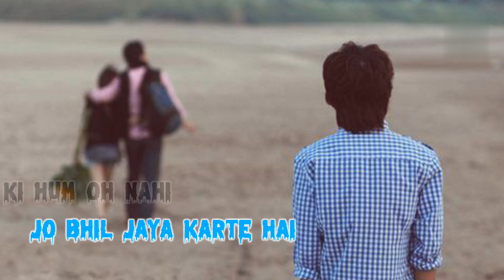Aapke_Pyar_😈Ne_hame_heart_🥀broken_status___🥀new_whatsapp_status_😈shayari_|🥀heartbrokenstatus ❌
𝓗𝓮𝓵𝓵𝓸 𝓕𝓻𝓲𝓮𝓷𝓭𝓼🫀🫀

ᴀɢᴀʀ ᴀᴀᴘ ʜᴀᴍᴀʀᴇ A̷l̷p̷h̷a̷C̷r̷e̷a̷t̷i̷v̷e̷Z̷o̷n̷e̷ ᴄʜᴀɴɴᴇʟ ᴘᴀʀ ɴᴀʏᴇ ʜᴀɪ ᴛᴏʜ ꜱᴜʙꜱᴄʀɪʙᴇ ᴋʀᴇ ʟɪᴋᴇ ᴛʜɪꜱ ᴛʏᴘᴇꜱ ᴍᴏʀᴇ ᴠɪᴅᴇᴏꜱ,📱📱

  F͢o͢r͢ E͢x͢.
        ᴬᵗᵗⁱᵗᵘᵈᵉ ˢᵗᵃᵗᵘˢ😡😡
        ʟᴏᴠᴇ ꜱᴛᴀᴛᴜꜱ❤️❤️
        Sαԃ Sƚαƚυʂ😩😩
        𝙼𝚘𝚝𝚒𝚟𝚊𝚝𝚒𝚘𝚗 𝚂𝚝𝚊𝚝𝚞𝚜
        𝕾𝖍𝖆𝖞𝖆𝖗𝖎 𝕾𝖙𝖆𝖙𝖚𝖘

𝑾𝒆 𝒅𝒐 𝒏𝒐𝒕 𝒐𝒘𝒏 𝒂𝒍𝒍 𝒕𝒉𝒆 𝒎𝒂𝒕𝒆𝒓𝒊𝒂𝒍. 𝒘𝒆'𝒓𝒆 𝒑𝒐𝒔𝒕𝒊𝒏𝒈 𝒐𝒏 𝒕𝒉𝒊𝒔 𝒄𝒉𝒂𝒏𝒏𝒆𝒍. 𝑷𝒍𝒆𝒂𝒔𝒆 𝒄𝒐𝒏𝒕𝒂𝒄𝒕

𝑵𝑶𝑻𝑬 :~  𝒕𝒉𝒂𝒕 𝒘𝒆 𝒅𝒐𝒏'𝒕 𝒃𝒆𝒏𝒆𝒇𝒊𝒕𝒔 𝒇𝒓𝒐𝒎 𝒑𝒐𝒔𝒕𝒊𝒏𝒈 𝒕𝒉𝒊𝒔 𝒎𝒂𝒕𝒆𝒓𝒊𝒂𝒍𝒔 𝒉𝒆𝒓𝒆.

ᴘʟᴇᴀꜱᴇ ꜱᴜᴘᴘᴏʀᴛ ᴍᴇ ɢᴜʏꜱ🥳🥳
     🥀 😈❣️ Aʅρԋα Cɾҽαƚιʋҽ Zσɳҽ❣️😈🥀